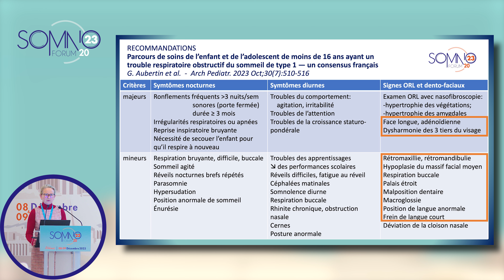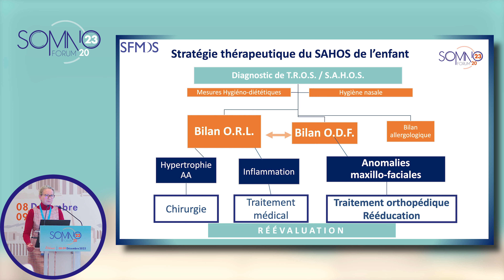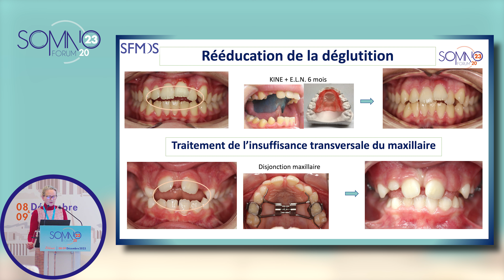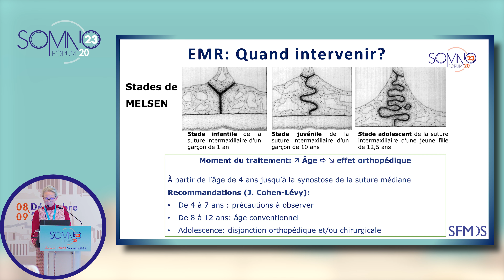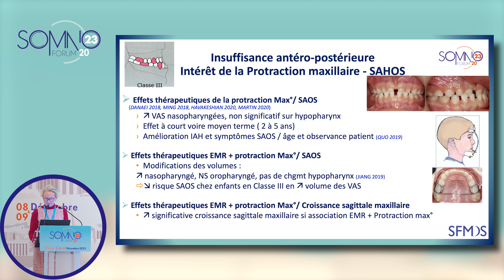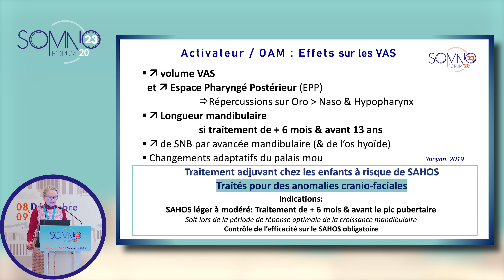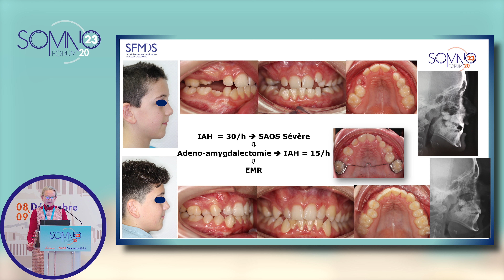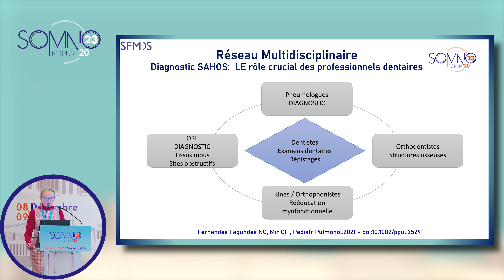"Stratégie d’interception chez l’enfant - Traitement préventif du SAHOS " par le Dr Sylvie LEGRIS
Retrouvez la présentation du Dr Sylvie LEGRIS sur "La stratégie d’interception chez l’enfant  - Traitement préventif du SAHOS". Cette présentation a eu lieu lors du @Somnoforum qui s'est déroulé le 8 &9 décembre 2023 à Athènes.
Somnologues, cardiologues, ORL , pneumologues, pédiatres, neurologues ...étaient aux rendez-vous !